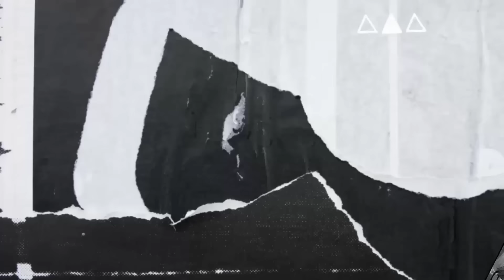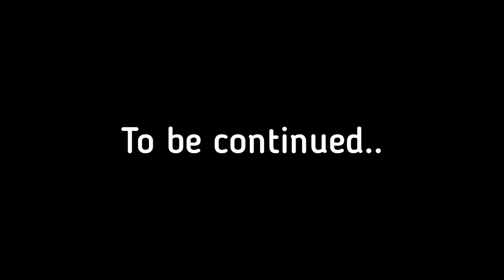My Boss Is My Boyfriend |Season 2| Part 68 - Among Us Love Story